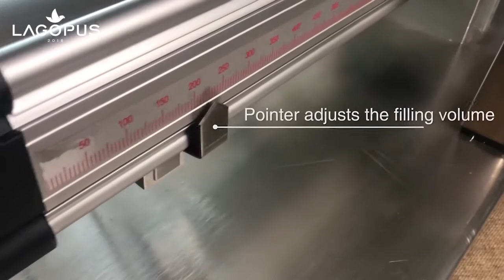Single nozzle paste with stirring filling machine